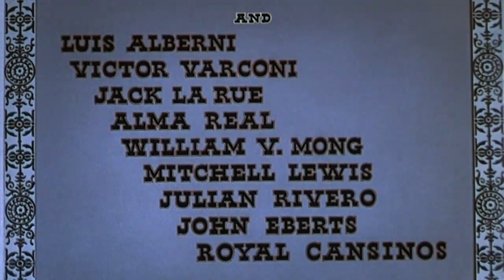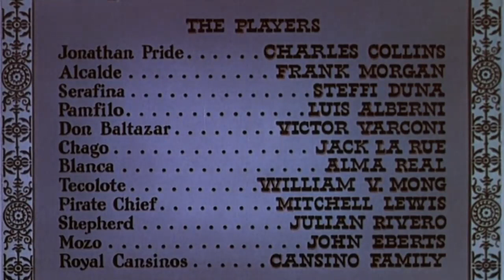O Pirata Dançarino - 1936 - Dancing Pirate